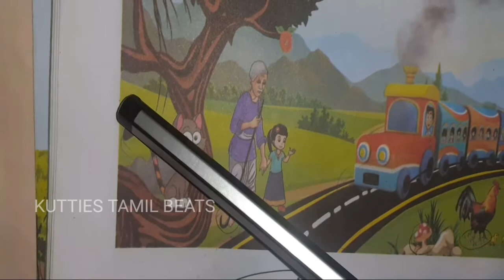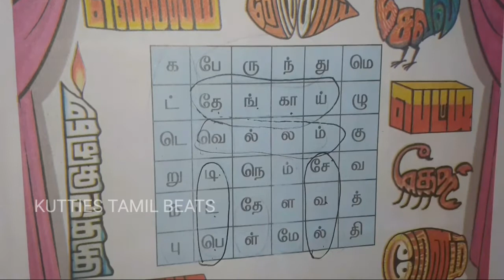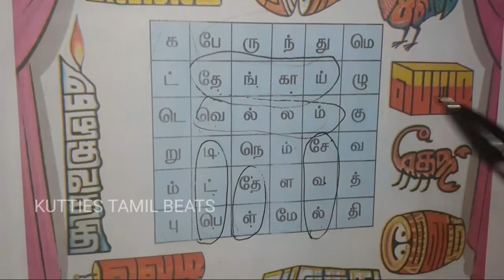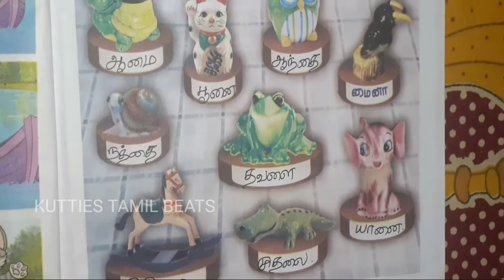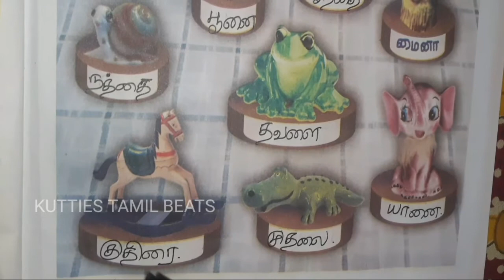STD - 2 / TERM 1 / பாடம் 1 : பட்டம் பறக்குது பயிற்சி பகுதி 2 | @KUTTIES TAMIL BEATS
STD - 2 / TERM 1 /  பாடம் 1 : பட்டம் பறக்குது பயிற்சி பகுதி 2

STORY SERIES : Coming Soon...